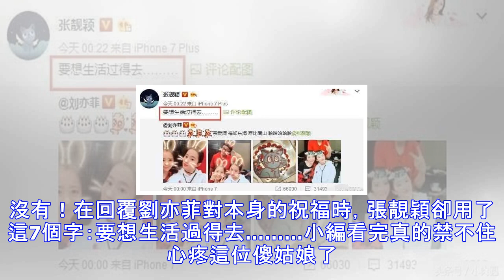張靚穎生日發文7字，和馮柯結婚果然是個錯誤，媽媽早已預料到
2016年11月8日張靚穎和馮柯在意大利舉辦婚禮，但因媽媽的否決，張靚穎和馮柯成都的婚禮並未舉行，有傳張靚穎和馮柯根本沒領證！此事雖未證明，但張靚穎婚後似乎過的不是很愉快！10月11日是張靚穎的生日，扒拉半天沒看到馮柯的祝福，小編一搜消息才曉得，馮柯昨天就發生日祝福了，張靚穎愛了12年的漢子竟然連自己的生日都記不住！ 不少網友痛罵馮柯只是把張靚穎算作贏利的機械，送上的生日祝福像是在例行公務！且馮柯的微博發文，連個“親愛的”“妻子”……都沒有！在回覆劉亦菲對本身的祝福時，張靚穎卻用了這7個字：要想生活過得去………小編看完真的禁不住心疼這位傻姑娘了！且在婚後，張靚穎和馮柯每次同框根本就不像夫妻，莫...